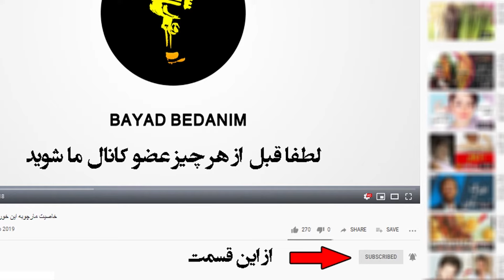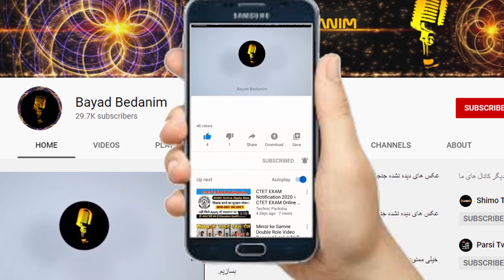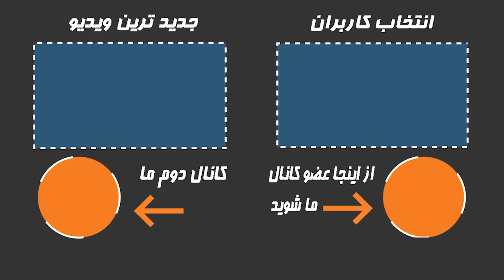همه چیز درباره شوهر 21 ساله محمد خردادیان+داستان طلاق و همجنسگرایی او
محمد خردادیان یکی از چهره های رقصنده ایرانی است که در سال های گذشته بسیار جنجال برانگیز شد و نامش را بر سر زبان ها انداخت. وی متولد ماه اسفند سال ۱۳۳۵ است. با این که او در تهران چشم به جهان گشود، اما پدر و مادر او تهرانی نبودند. پدر او از شهروندان قزوین و مادرش اصالتا اهل سبزوار است.
 پدرش عباس خردادیان با اصلیت قزوینی از اولین سپرسازان ماشین فولکس در ایران بود، محمد دوخواهر و یک برادر بزرگتر است خود هم دارد .رقصیدن را از 5 سالگی از دورهمی خانوادگی و عروسی ها آغاز کرد.